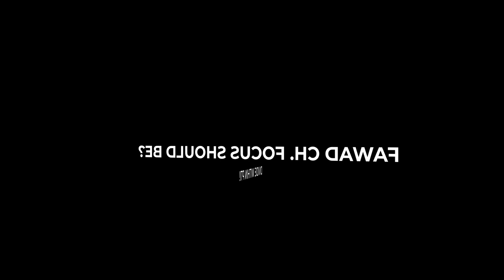Social Media Populism and Imran Khan | Exclusive Talk with Makhdoom Shahb-ud-Din